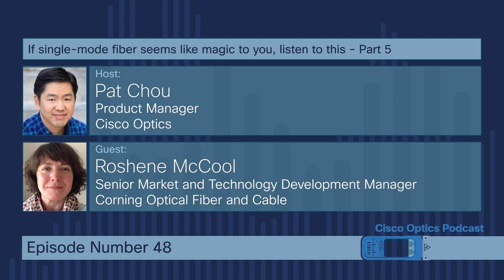Cisco Optics Podcast Ep 48. If single-mode fiber seems like magic to you, listen to this (5 of 8)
Single-mode fiber transformed telecommunications in the 1970s and 1980s by raising the ceiling for communication bandwidth over transoceanic distances. It took years of R&D to get there though. Remember, we’re sending light through tens of kilometers of glass without regeneration. Imagine how pure the glass of an 80km thick window needs to be in order to see through it!

In Episode 48, we continue our conversation with Roshene McCool, expert in fiber networks for telecommunications & scientific instrumentation at Corning Optical Communications. We continue with fiber density and bend resilience.

Tune in to the latest episode of the Cisco Optics Podcast to hear about the latest trends and technical topics in the optics industry from experts at Cisco and the broader industry.